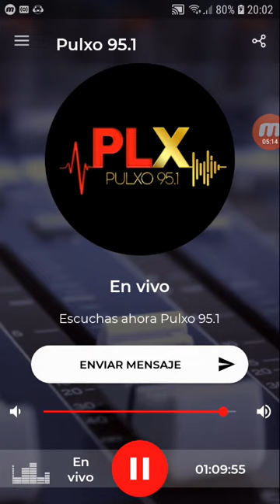coki ramirez en fernet con coki pulxo 951 parte 4 28-09-2019